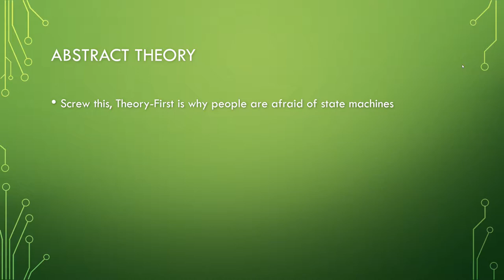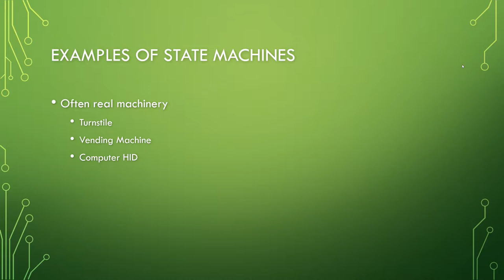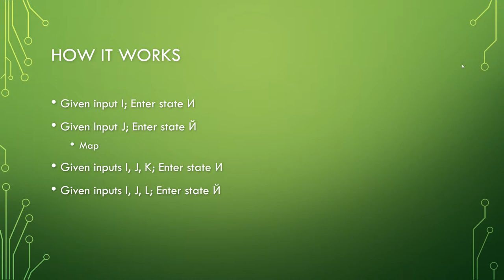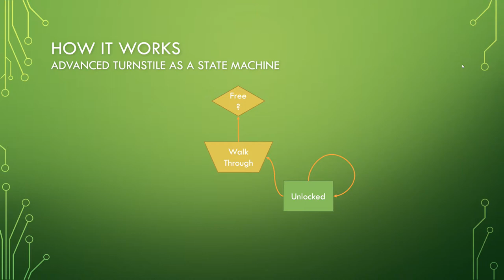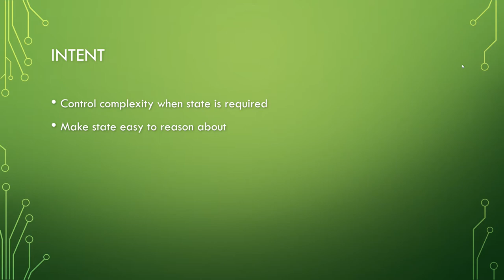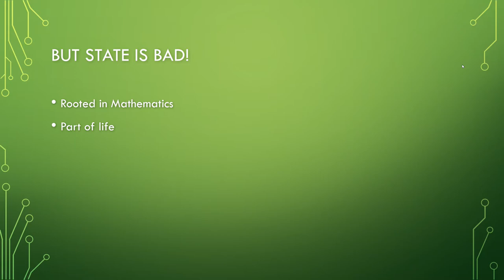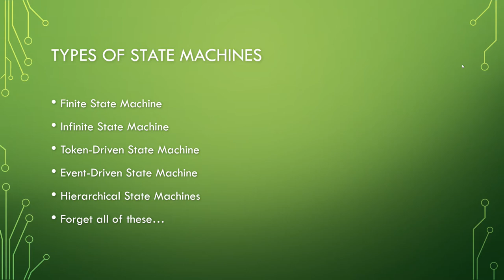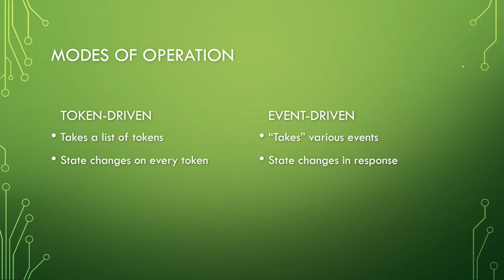Don't Fear The State Machine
State Machines can be remarkably useful, but the way they're explained often leaves students fearing them as monsters of complexity. They aren't. We encounter them everywhere. People just need to learn to teach.